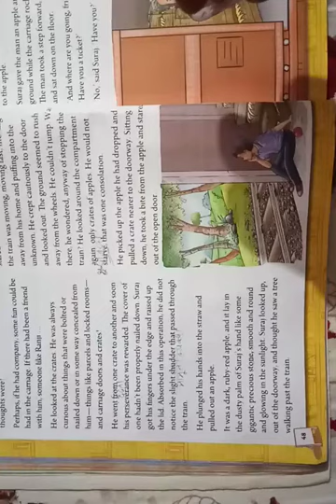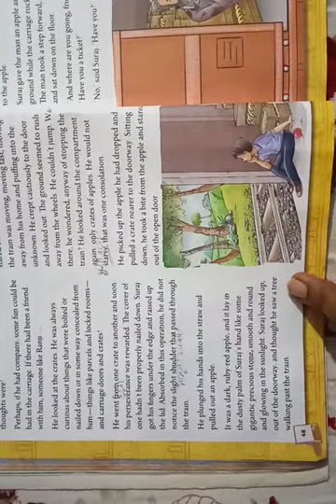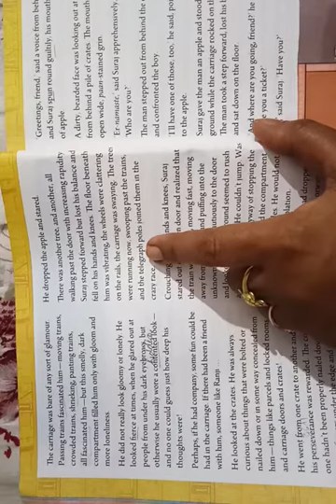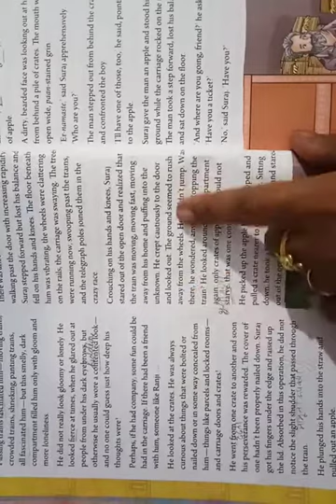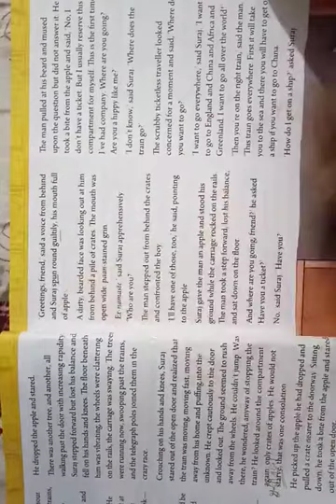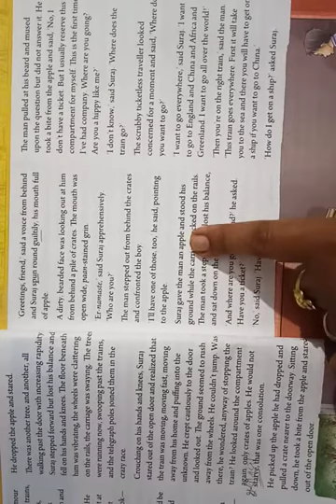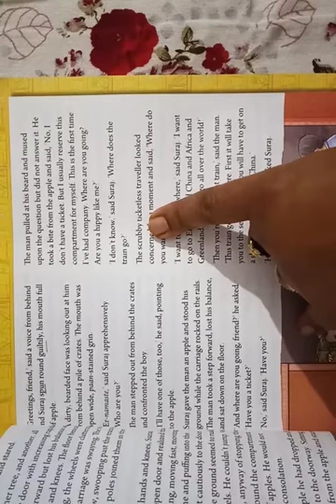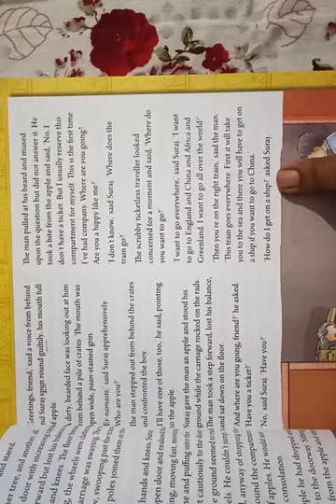The Great Train Journey part 2 class 6